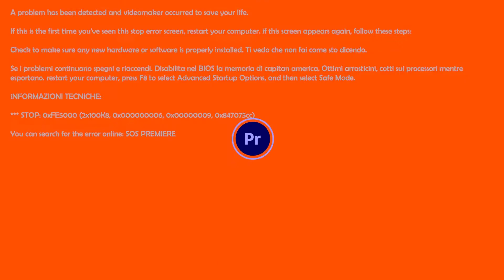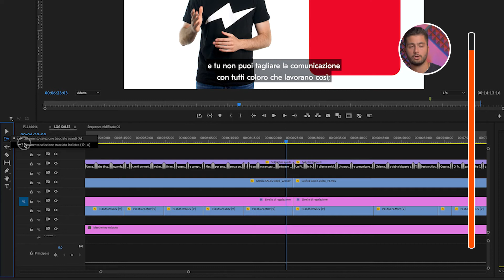Selezionare tutte le clip da un punto della timeline in poi in Adobe Premiere | SOS 🆘 Premiere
Come riuscire a selezionare con un click tutte le clip e gli oggetti multimediali a sinistra o a destra di un preciso punto, senza rischiare di perdersi pezzi per strada?

Te lo spiego in questo format, SosPremiere, in cui in pochi istanti ti porterò alla risoluzione di un singolo problema senza farti perdere tempo in lunghi tutorial.

Se hai domande, fammele nei commenti, potrei farci un 🆘 Premiere

Vuoi approfondire e studiare il videomaking con me? 📹
Ho finalmente creato un videocorso di più di 6 ore in cui ti spiego come creare da zero video per i social media. Lo trovi dentro la piattaforma carriere.it, clicca sul link, ti aspetto dall’altra parte!

🔗Come ho realizzato questo video? 🔗

📷La mia videocamera
📷Tamron 28-75 f2.8
⚙️Il mio cavalletto PRO
🎤 Il microfono lavalier
💡Luci led

Che computer usi?
💻Il mio laptop
Lo uso soprattutto per lavoro di backoffice, ma anche per registrare con Adobe Audition CC
🖥️La mia workstation
A quella in questo link è stato aggiunto 1 TB di disco interno, altri 8 GB di RAM (totale 16) e una doppia scheda video interna.

Che software usi per lavorare?
⚙️Tutta la suite Adobe CC 2020